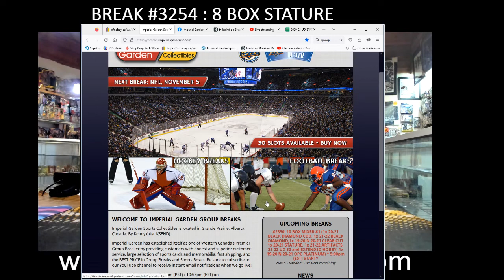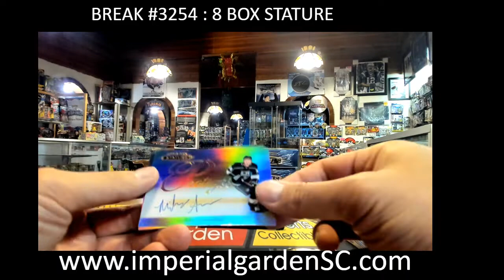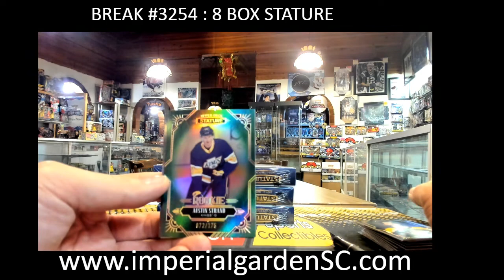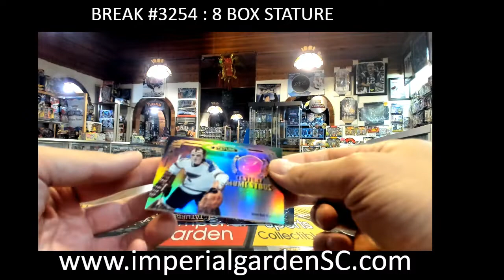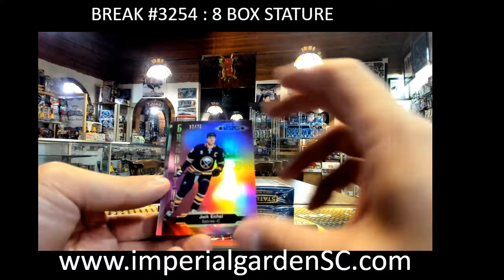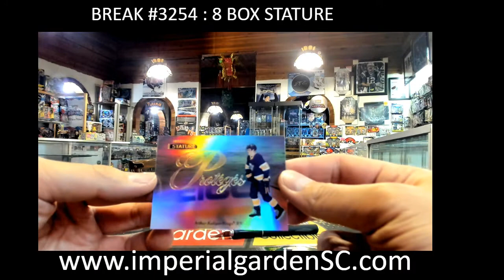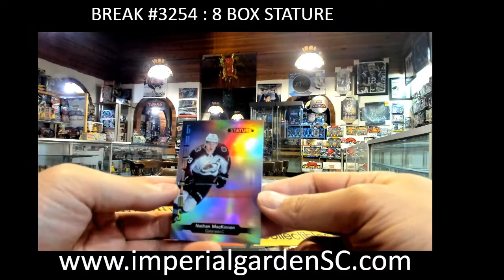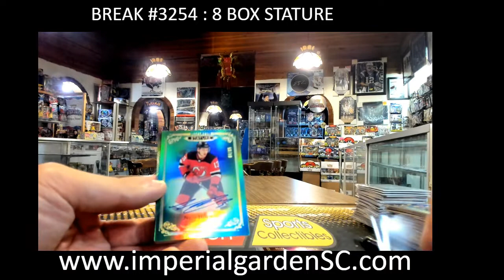BREAK #3254 : 8 BOX 20-21 upperdeck STATURE nhl HOCKEY BOX BREAK